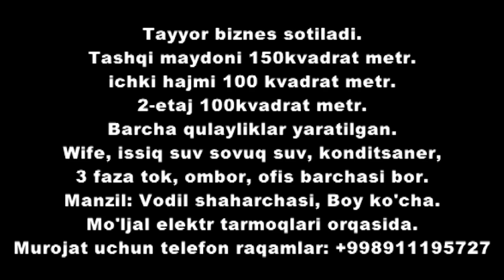Muhammad Karim Soipov ENG SARA QO'SHIQ. Jonli Ijroda | Vodil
Карим Соипов.
Muhammad Karim Soipov Jonli ijro.

Muhammadkarim Soipov Qo'shiqlar to'plami 2020  Мухаммадкарим Соипов Кушиклар туплами 2020